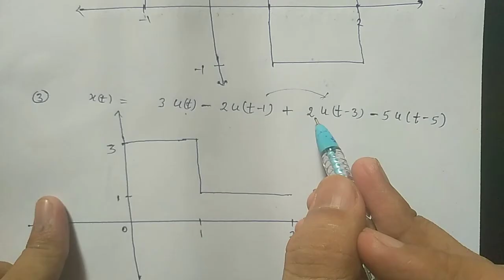Sketching of signals || how to draw waveform of a signal || signals and systems